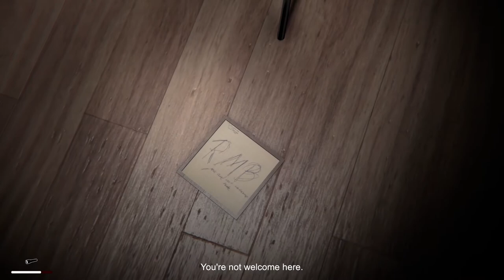C.T.D | P.T. Inspired Short Horror | No Commentary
A short horror game inspired by P.T.